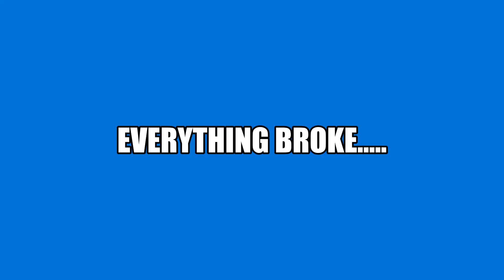[PlayAsia Clips] Obake Pam Tries Apex Legends For The First Time With Aka Mana And Martyr!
Original stream at 14:50, 52:50, 1:22:50, 1:41:48, 2:17:55 and 1:13:35

The game might have died but at least Boss fisted a dude to death!!!. Wait.